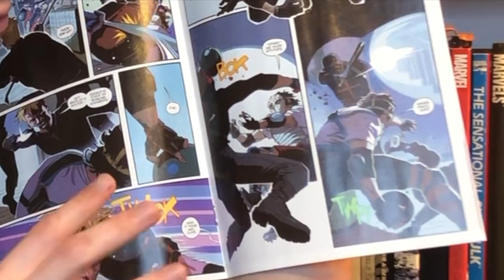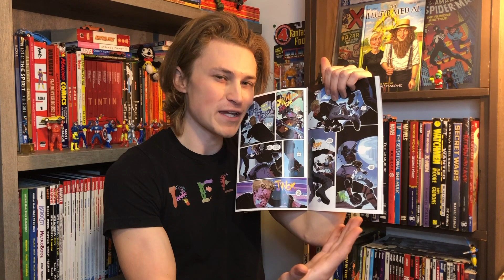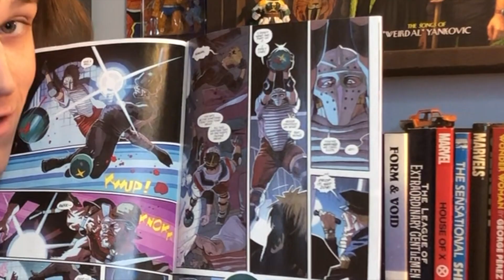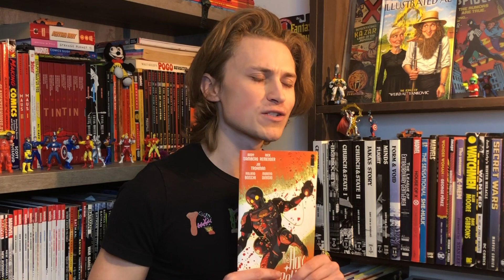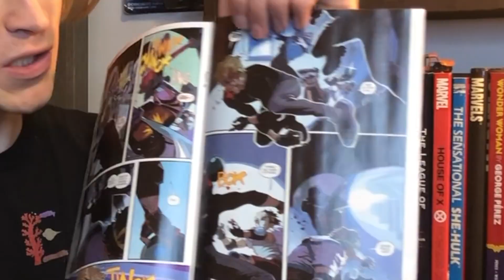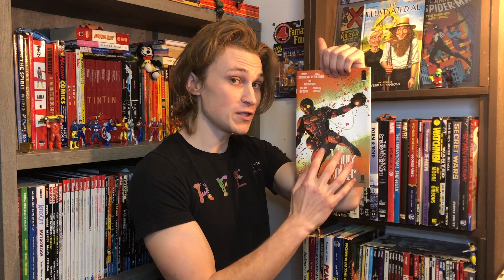Holy Roller issue 2 Comic Review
Written by Rick Remender, Andy Samberg, and Joe Trohman
Illustrated by Roland Boschi
Colored by Moreno Dinisio
Lettered by Rus Wooton
Published by Image Comics, December 2023